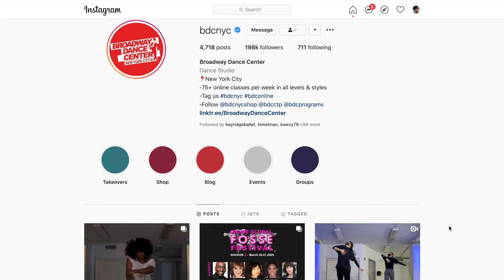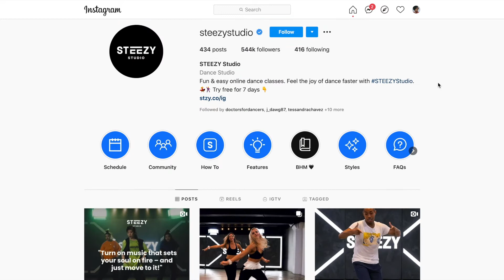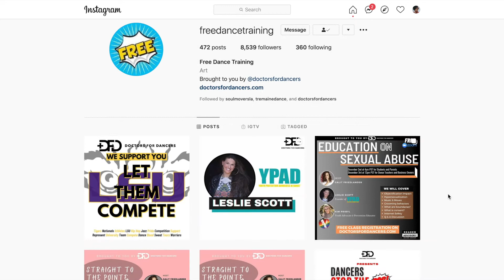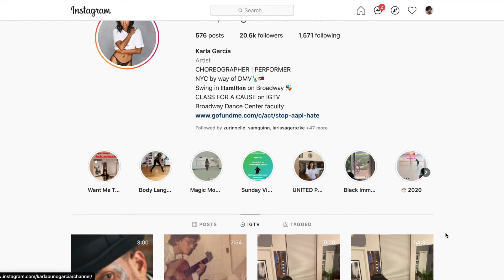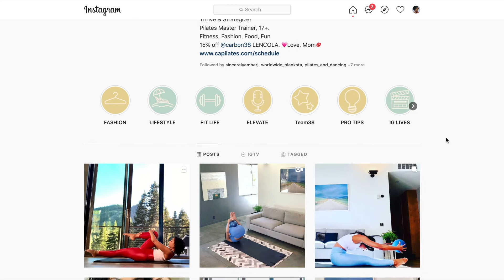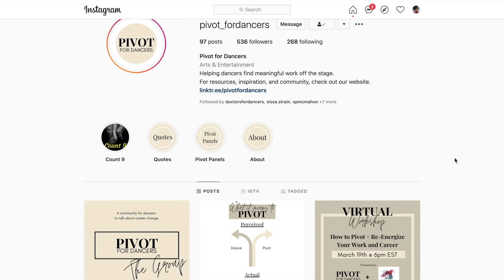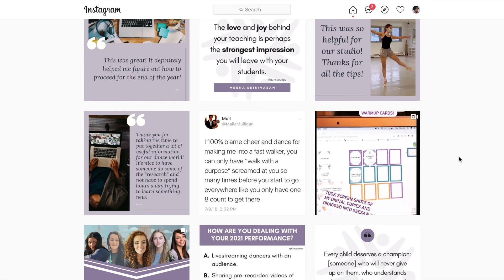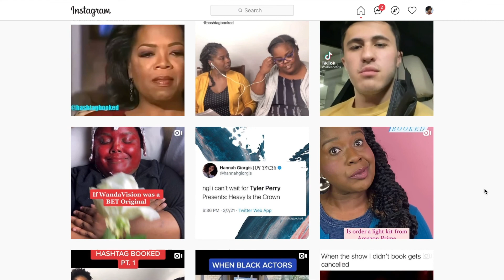Online DANCE and MOVEMENT Resources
Hey Everyone! I've compiled a list of some of my favorite online dance and movement resources and would love for you to add your favorites in the comment section below.

9. Free Dance Training: @freedancetraining by @doctorsfordancers
10. Debbie Allen Dance Academy: @officialdadance
11. Tiler Peck: @tilerpeck
12. MOMEN: @momenyc by @alblackstonechoreo
14. David Kidder: @davidpaulkidder
18. Fullout Flows: @fulloutflows w/@taneeeeshh (Fit Trifecta
24. Dance Ed Tips LLC: @danceedtips
27. Black Dance History: @blackdancehistory curated by @shantefagans
29. Dance + Music Features: @danceon
30. Dancer Memes: @bookdnblessed